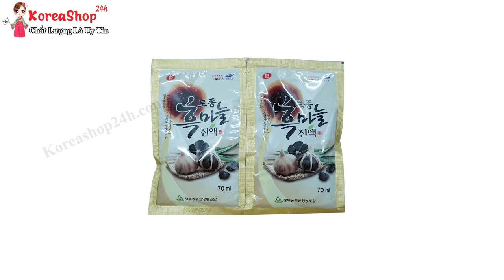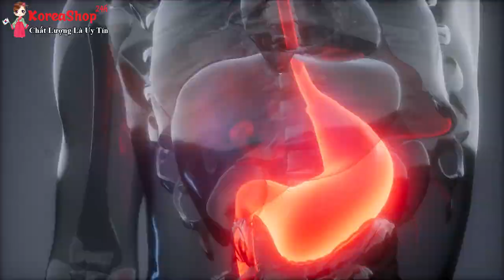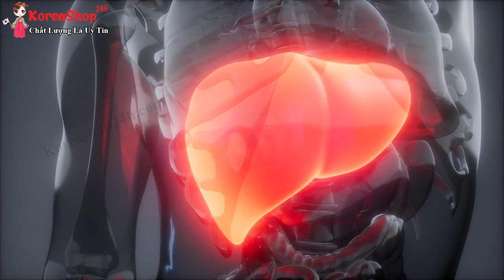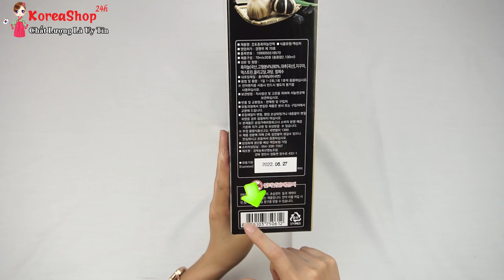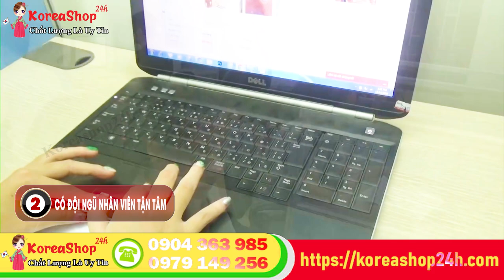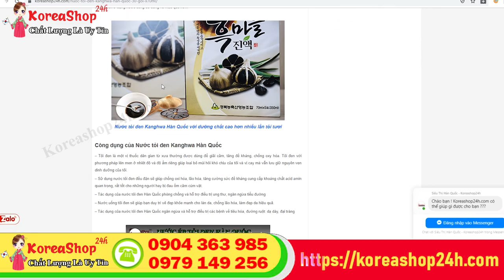Nước Ép Tỏi Đen Hàn Quốc Có Tác Dụng Gì ? Cách Sử Dụng Như Thế Nào ? KoreaShop24h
Nước Ép Tỏi Đen Hàn Quốc Có Tác Dụng Gì ? Cách Sử Dụng Như Thế Nào ?
Bạn đang lo lắng về tình trạng máu nhiễm mỡ, tình trạng bệnh về gan, thận?
Bạn thường xuyên tụt huyết áp? Huyết áp không đều?
Đang bị suy dinh dưỡng, cơ thể suy nhược hay đang béo phì?
Cảm thấy trí nhớ bị giảm? thiếu tập trung để làm việc, học tập?
Hay suy giảm chức năng sinh lý?
Bạn đang loay hoay tìm giải pháp giải quyết những vấn đề đó. Hiểu được những vấn đề, phiền muộn của bạn Nước tỏi đen Hàn Quốc ra đời, là giải pháp hữu hiệu giúp bạn giải quyết những vấn đề trên.
 Giới thiệu về Nước tỏi đen Kanghwa Hàn Quốc
Nước tỏi đen Hàn Quốc Kanghwa là sản phẩm được nghiên cứu sản xuất trên dây chuyền công nghệ tiên tiến hiện đại của hãng Kanghwa Health Pharm Co., Ltd – thương hiệu nổi tiếng của Hàn Quốc, sản phẩm đã được kiểm định chất lượng an toàn thực phẩm bởi cơ quan y tế Hàn Quốc.

Nước tỏi đen Hàn Quốc Kanghwa được chiết xuất từ tỏi đen. Tỏi để làm tỏi đen được trồng, thu hoạch và chế biến tại Hàn Quốc theo quy trình nghiêm ngặt để đảm bảo chất lượng tốt nhất. Tỏi tươi sau khi lựa chọn được cho qua quá trình chế biến lên men chậm, dưới sự quản lý chặt chẽ về độ ẩm và nhiệt độ sẽ thành tỏi đen, có thể coi như một loại “siêu tỏi”, mang lại đầy đủ những công dụng tốt nhất của tỏi tươi nhưng được nhân lên gấp nhiều lần.

Củ tỏi đen tiếp tục được chế biến thành nước tinh chất tỏi đen, mang lại sự tiện lợi cho người dùng, đồng thời cơ thể hấp thụ tỏi đen ở dạng nước cũng dễ dàng và hiệu quả hơn.
Công dụng của Nước tỏi đen Kanghwa Hàn Quốc
– Tỏi đen là một vị thuốc dân gian từ xưa thường được dùng để giải cảm, tăng đề kháng, chống oxy hóa. Tỏi đen với phương pháp lên men ở nhiệt độ và độ ẩm riêng giúp loại bỏ mùi hôi khó chịu của tỏi và vị cay mà vẫn lưu giữ nguyên vẹn dinh dưỡng của tỏi.

– Sử dụng nước tỏi đen đều đặn sẽ giúp chống oxi hóa, lão hóa, tăng cường sức đề kháng cung cấp khoáng chất acid amin quan trọng, rất tốt cho những người hay bị đau ốm cảm cúm vặt.

– Tác dụng của nước tỏi đen Hàn Quốc phòng chống và hỗ trợ điều trị ung thư, ngăn ngừa tiểu đường

– Nước uống tỏi đen sẽ giúp bạn duy trì vẻ đẹp khỏe mạnh cho làn da, chống lão hóa, làm đẹp da hiệu quả.

– Tác dụng của nước tỏi đen Hàn Quốc ngăn ngừa và hỗ trợ điều trị các bệnh về tiêu hóa, đường ruột: dạ dày, đại tràng
Hướng dẫn sử dụng và những lưu ý khi dùng nước tỏi đen Kanghwa Hàn Quốc hiệu quả nhất
– Cách dùng nước tỏi đen Hàn Quốc Kanghwa: Ngày uống nước tỏi đen hàn quốc 1 – 2 lần, mỗi lần 1 gói nước tỏi đen Hàn Quốc.

– Thời điểm để uống nước tỏi đen Hàn Quốc Kanghwa tốt nhất:

+ Nên uống nước ép tỏi đen Kanghwa vào lúc đang đói bởi đây là lúc diệt khuẩn tốt nhất, giúp cơ thể phục hồi sức khỏe nhanh chóng.
+ Có thể uống nước tỏi đen Hàn Quốc hộp 30 gói và lúc sáng sớm mới ngủ dậy trước khi ăn sáng.
+ Có thể bổ sung năng lượng cho cơ thể bằng nước tỏi đen Hàn Quốc vào buổi chiều tối trước khi ăn cơm khoảng 1 giờ.
– Bảo quản nước tỏi đen Hàn Quốc nơi khô ráo thoáng mát, tránh ánh sáng trực tiếp, lắc đều trước khi uống.

0O0
Xem thêm tại đây :
0O0
0O0
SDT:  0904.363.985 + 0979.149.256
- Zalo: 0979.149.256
- Facebook : Siêu Thị Hàn Quốc - 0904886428
- Địa chỉ : Số 2 Ngõ 79 Thụy Khuê - Tây Hồ - Hà Nội